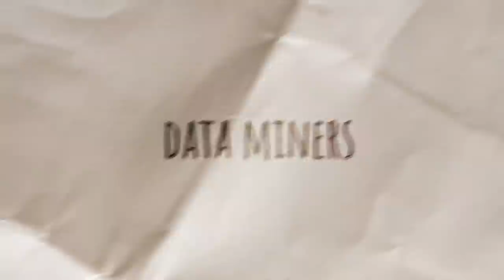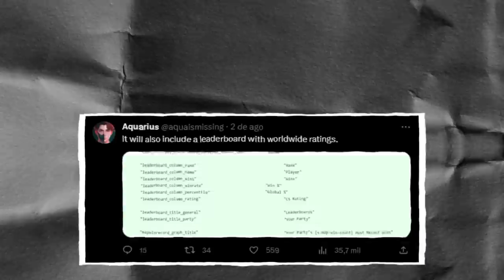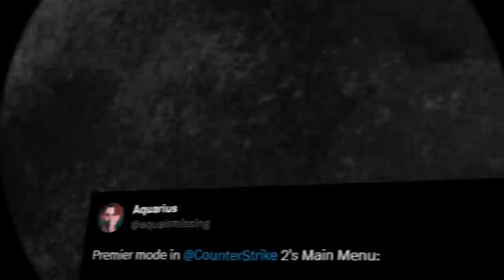AS NOVAS PATENTES do CS 2 (novo sistema irá mudar tudo)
Novas patentes estão vindo para o CS 2 com um sistema de seasons! Veja tudo sobre essa futura atualização do Counter-Strike